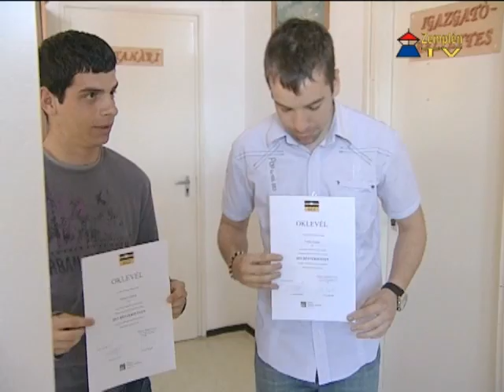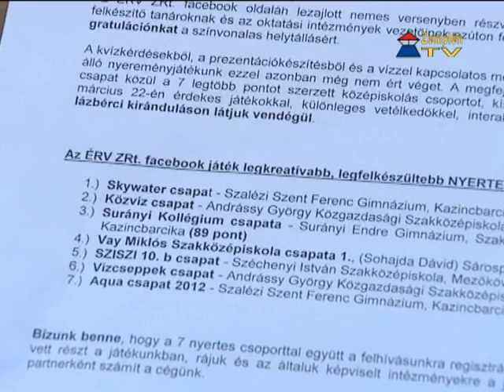Eredményesen szerepeltek a Vay Miklós Szakképző Iskola diákjai